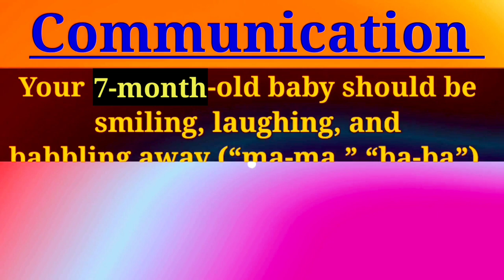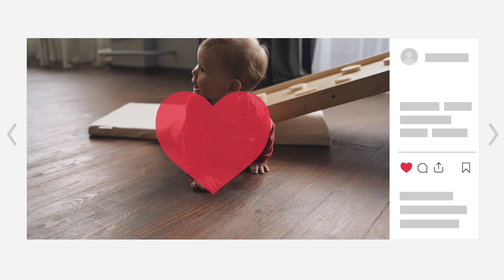7 Month Old Baby Growth development Activities / 7 महीने के बच्चे क्या क्या कर सकता है | in Hindi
7 Month Old Baby Growth development Activities / 7 महीने के बच्चे क्या क्या कर सकता है | in Hindi

7 month baby growth and development, 7 month baby growth, 7 month old baby growth, Seven month baby growth, growth and development of 7 month old baby

7 Month Old Baby - Growth, Development, Activities & Care Tips
At 7-months, your baby goes through incredible growth and development milestone. He will be more active, alert and even throw tantrums. Want to know more about the growth and development of a 7-month-old baby? Watch this video on 7-month-old baby growth and development and get tips to manage a 7-month-old baby’s growth.

At seven months, your baby’s growth includes teething, immense pain and discomfort. But, that’s not all that happens. There are more areas of growth and development your 7-month-old baby is going through. Wondering what they are? Well, watch this video to know some significant growth and development of a 7-month-old baby and get tips to care for your 7-month-old baby.

7 से 8 महीने के बच्चे क्या क्या कर सकता है | 7 Month baby development in Hindi | My Baby Care

Want to know 7 month old baby’s developmental milestones? This video provides you with the information about the important milestones that your baby should reach by the age of seven months.

At seven months of age, your baby will finally laugh, understand basic gestures and emotions, begins to crawl and much more.

He has started consuming basic solid foods and filling your days with surprises.

Checkout this video to know more on 7 month old baby milestones and what you can do as parent.